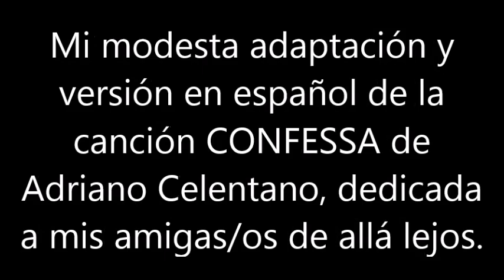BLAS CANTA CONFESSA (VERS. EN ESPAÑOL) ADRIANO CELENTANO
ESTA ES MI MODESTA ADAPTACIÓN Y VERSIÓN EN ESPAÑOL DE LA CANCIÓN CONFESSA (CONFIESA) DE ADRIANO CELENTANO. DEDICADA A MIS AMIGAS/OS DEL OTRO LADO DEL ATLÁNTICO QUE ME HAN SOLICITADO CANCIONES DE ADRIANO CELENTANO EN ESPAÑOL. ABRAZOS PARA TODAS/OS DESDE BARCELONA Y ESPERANDO VOLVER A SEVILLA DE FORMA DEFINITIVA. NO HAY ÁNIMO DE LUCRO.
LETRA EN ESPAÑOL ADAPTADA POR MI:
ANDA CONFIESA AMOR MÍO
 Ya no soy SOLO EL único
 ESCONDISTE en tu corazón
Una historia IRRENUNCIABLE

Ya no ESTOY EN tu pensamiento
Ya no soy tu amor VERDADERO
Soy UN dulce con fondo amargo
Que ya no comes MAS

Pero porque eres otra mujer?
Pero porque TU ya no eres tú?
Pero por qué no lo dijiste antes?
Quién no ama NO LE AMARAN JAMAS

¿Qué has hecho DE ESE bien NUESTRO?
Se ha convertido en una emoción fría
LaS risaS, nuestras cenas
SON ahora irrecuperables

Cuando llegue la noche
EL RECUERDO DESPACIO SE VA
La tristeza en el corazón
ES un vacío más grande que el mar
Más grande que el mar

SON ahora irrecuperables